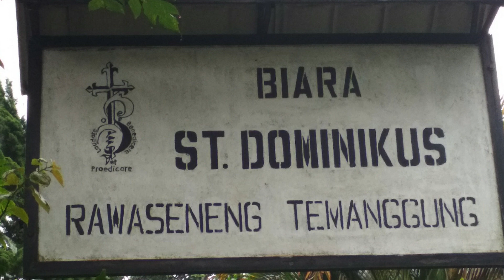Berkah Dalem - Eps 170 : Sr.M.Martina, OP - Komunitas Suster OP Rawaseneng